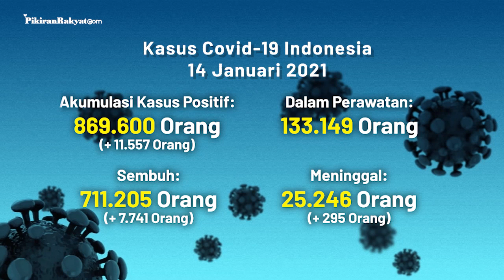BREAKING NEWS: Update Kasus Corona di Indonesia per 14 Januari 2021, +11.557 Orang Positif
Update kali ini diumumkan pemerintah dalam bentuk data yang disampaikan pada Kamis, (14/1/2021) sore.